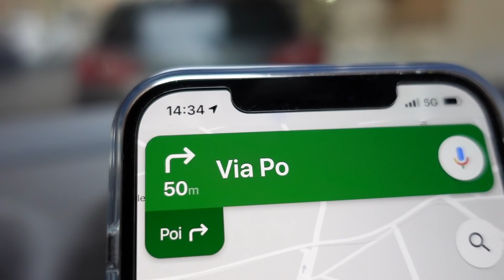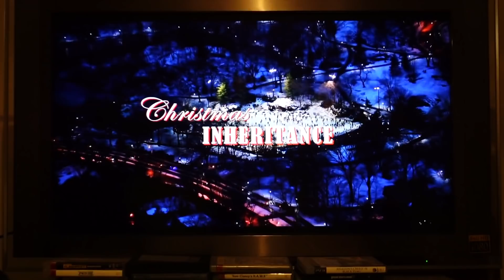PRIMA SEDUTA DI SBIANCAMENTO! - VLOGMAS #3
Nel vlogmas di oggi, vado a fare la mia prima seduta di sbiancamento! Cosa ne pensate???

Se vuoi spedirmi un pacco contenente prodotti tipici della tua zona, da assaggiare in video, puoi farlo all'indirizzo: Fabiola Genovese, Fermo Posta U.P. Via Sappada snc 00135 Roma, Italia